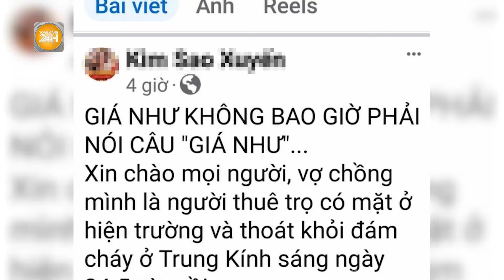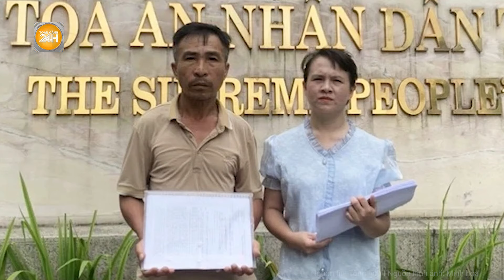Thót tim cảnh người đàn ông trèo tường cứu người khỏi đám cháy như "siêu anh hùng"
Toàn cảnh 24h | Thót tim cảnh người đàn ông trèo tường cứu người khỏi đám cháy như "siêu anh hùng"
Ông Nhân (85 tuổi, sống gần hiện trường) cho biết, lúc cháy nhà trọ số 7, tổ 1 (phường Phú Lương, quận Hà Đông, Hà Nội), có 1 nam thanh niên mặc áo trắng lao vào cứu các nạn nhân bị mắc kẹt.